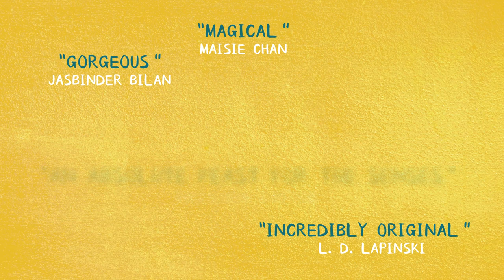TRAILER: Paper Dragons: The Fight for the Hidden Realm by Siobhan McDermott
A major new magical fantasy series inspired by Chinese legend and set to take the world by storm - perfect for 9+ readers of Nevermoor, Dragon Mountain and Amari and the Night Brothers.